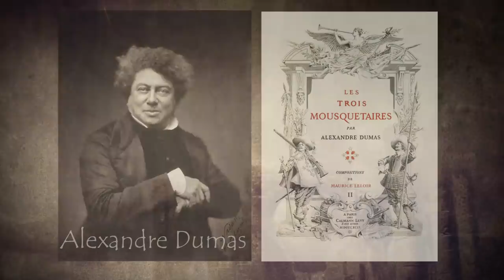Profil Historique: D'Artagnan (Histoire)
Hello!
Aujourd'hui enfin une nouvelle vidéo sur un autre personnage historique très connue à travers le monde entier. Le mousquetaire de légende, d'Artagnan!

Pour suivre les Nouvelles sur les prochaines vidéos n'hésitez pas a suivre la chaine sur Twitter également.

Sources:
Forgotten History: Unbelievable Moments from the past. Jem Duducu

D'Artagnan, Capitaine des mousquetaires du Roi, Charles Samaran

Mémoires de monsieur d'Artagnan, Gatien de Courtilz de Sandras, Gilbert Sigaux